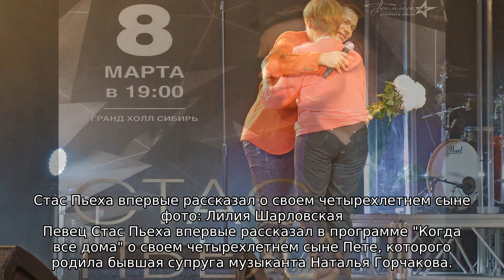Стас Пьеха впервые рассказал о своем четырехлетнем сыне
фото: Лилия Шарловская

Певец Стас Пьеха впервые рассказал в программе "Когда все дома" о своем четырехлетнем сыне Пете, которого родила бывшая супруга музыканта Наталья Горчакова.

Пьеха не любит рассказывать о семье, но в этот раз откровенно заявил, что в чем-то повторяет судьбу своего отца, который развелся с его матерью, когда ему был всего год. И именно поэтому, певец старается сейчас делать для мальчика больше, чем делал для него отец.

Сейчас мальчик живет с мамой и бабушкой под Санкт-Петербургом, но Стас хотел бы, что бы сын когда-нибудь переехал под Москву, в дом, который он построил. Но с другой стороны он понимает. что сейчас нельзя сына отрывать от мамы и бабушки, потому что сам не сможет проводить с ним много времени.

Певец также признался, что в будущем не будет давать на сына в выборы жизненного пути, но будет всегда стоять рядом и пытаться быть ему примером.